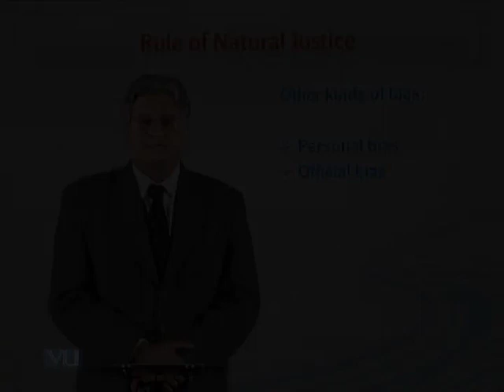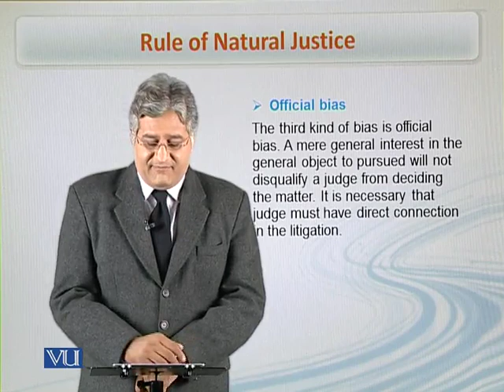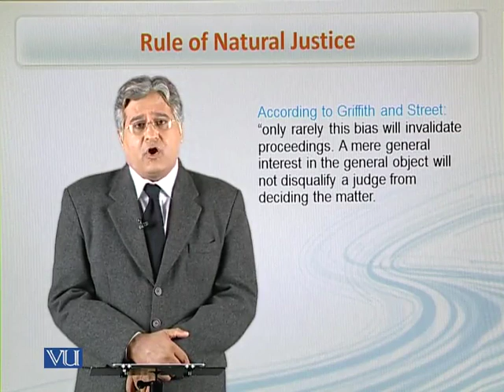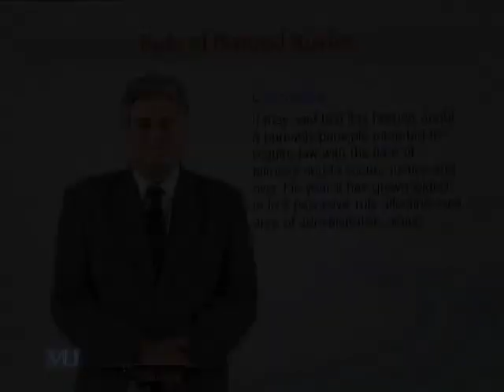MGT621_Topic060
Topic: 60